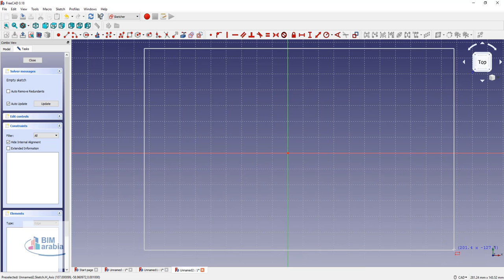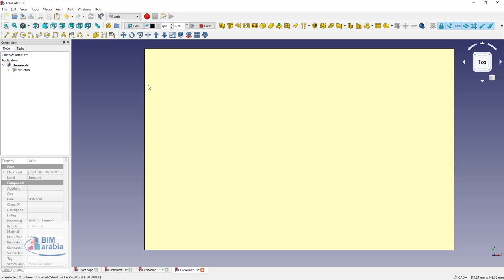Architectural BIM Modeling Course Using FreeCAD Creating Slab arabic عربي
freecad شرح عربي
freecad تحميل

librecad

free cad blocks

openscad